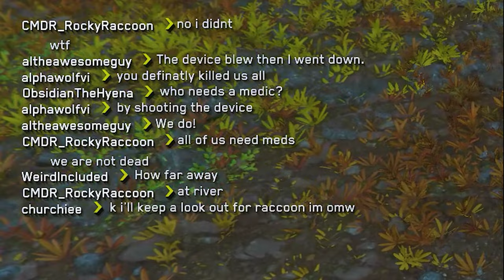RIVER FISHING GONE WRONG! FAIL - STAR CITIZEN 3.17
Fishing can be tough at times... but hey, that's life!

🔴 PATRONS GET ACCESS TO EXCLUSIVE VIDEOS & LIVE VODS!